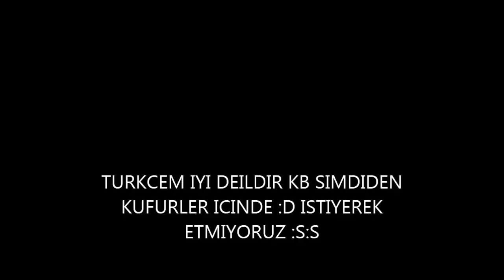S4 League - Neden 3 v2 [TR COMMENTARY]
Turkcem iyi olmaya bilir buda size koyabilir .s :D saka la turkcem cidden iyi deil